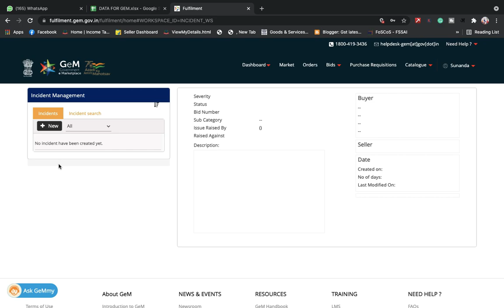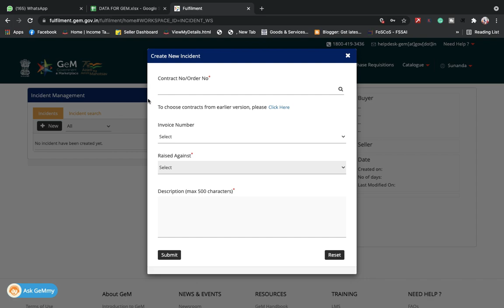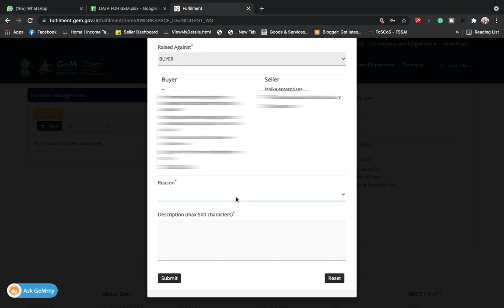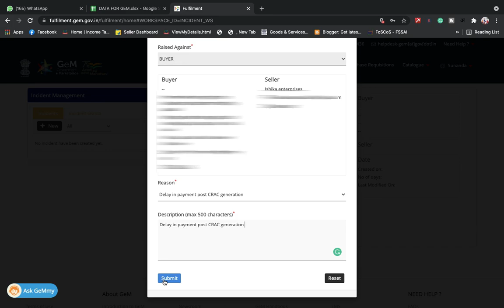How to create incident against GeM Buyers In hindi | Buyer पे Incident Create करना सीखे | GeM Portal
Today in this video we are learning how to create an incident against buyers Through Gem seller Account
Cover All this topic
If your buyer delay to create CRAC
if your Buyer Delay to make your Payments
If your Buyer cancel an order after accepted
if your buyer rejects your Goods
if your buyer does not accept your goods at the consignee location

all these problems are Solution in this video

Msme Registration
Trade License
Partnership Registration
NGO/SOCIETIES/TRUST Registration